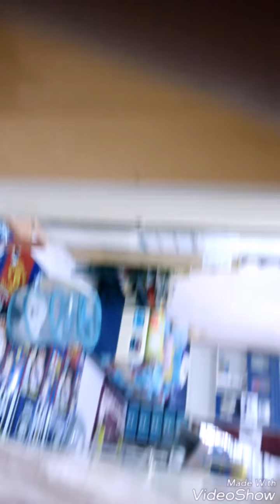Mannequinchallenge Adam,ADIB and friends